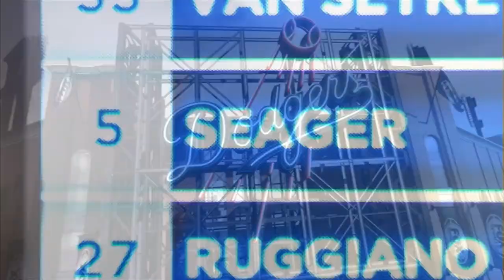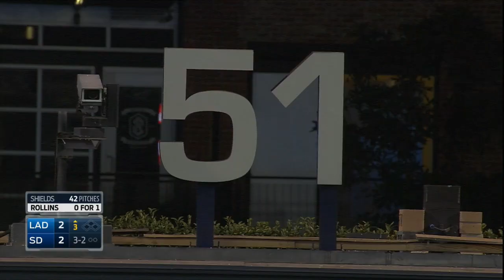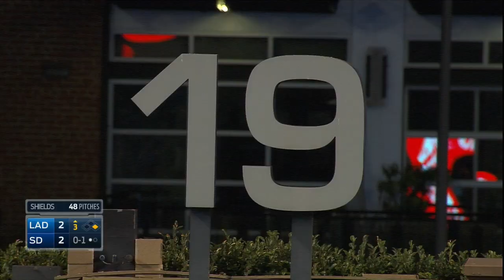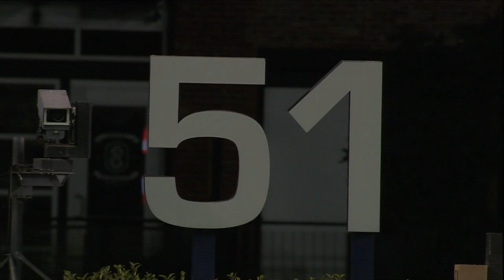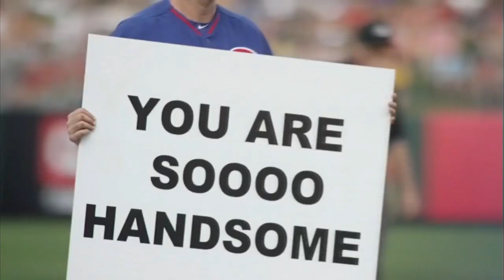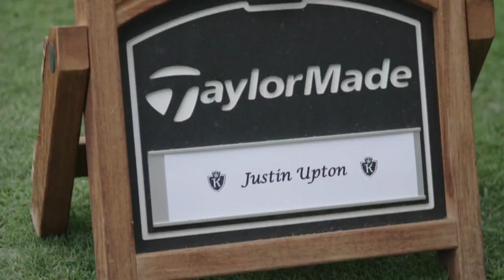LAN AT SDN - September 05, 2015